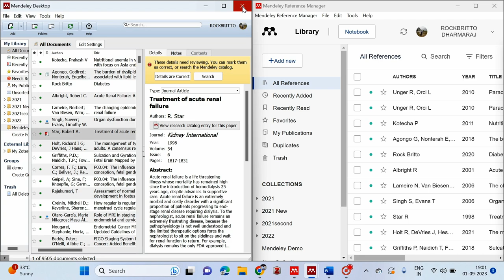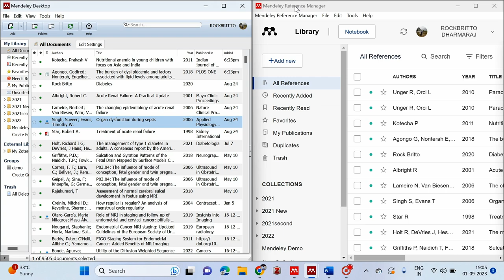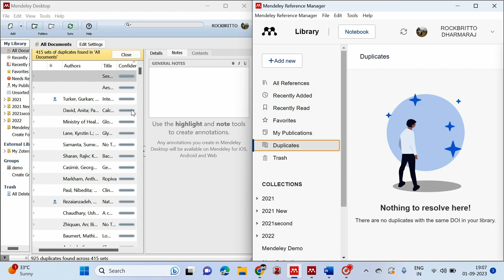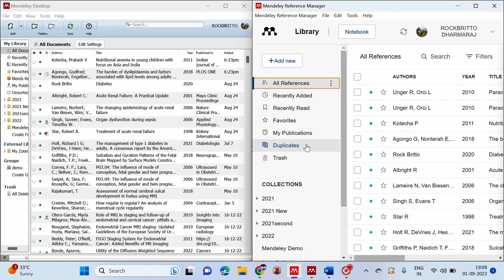How is the New Mendeley Reference Manager different from Mendeley Desktop?mendeley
As of my last knowledge update in September 2021, Mendeley Reference Manager was a new reference management tool introduced by Elsevier to replace the older Mendeley Desktop. However, there may have been further developments or changes in these tools beyond that date. Below are some of the key differences and improvements that were present in the New Mendeley Reference Manager compared to Mendeley Desktop at that time:

User Interface and Design: Mendeley Reference Manager featured a modern and more user-friendly interface compared to Mendeley Desktop. It had a cleaner and more intuitive layout, making it easier for users to organize and manage their references.

Syncing and Collaboration: The New Mendeley Reference Manager emphasized seamless syncing across devices and collaboration among users. It allowed for easier sharing of references and collaborative writing projects, making it a more suitable tool for research teams.

Online Access: Mendeley Reference Manager was available as both a desktop application and an online tool, allowing users to access their references from anywhere with an internet connection. This was in contrast to Mendeley Desktop, which was primarily a desktop application.

Microsoft Word Integration: Both tools had Microsoft Word integration for adding citations and generating bibliographies. However, the New Mendeley Reference Manager improved the citation plugin for Word and provided a more streamlined experience.

PDF Annotation: Both tools allowed users to annotate PDFs, but the New Mendeley Reference Manager enhanced its PDF annotation features, providing more tools for highlighting and commenting on PDF documents.

Search and Discovery: Mendeley Reference Manager aimed to improve the search and discovery of research articles and references. It featured a more advanced search engine and recommendation system to help users discover relevant literature.

Reference Import: Both tools supported reference import from various sources, but the New Mendeley Reference Manager aimed to improve the accuracy and efficiency of this process.

Web Importer: Mendeley Reference Manager introduced a web importer tool that made it easier to import references and documents directly from webpages into your reference library.

Mobile Apps: Both Mendeley Desktop and Mendeley Reference Manager had mobile apps, allowing users to access and manage their references on the go. However, the mobile app experience was expected to be more streamlined and integrated with the New Mendeley Reference Manager.

It's important to note that software applications can undergo updates and changes over time, so the features and differences described above may have evolved since my last knowledge update in September 2021. If you're considering using Mendeley or Mendeley Reference Manager, I recommend visiting the official Mendeley website or checking for recent updates and user reviews to get the most current information about these tools and their features.